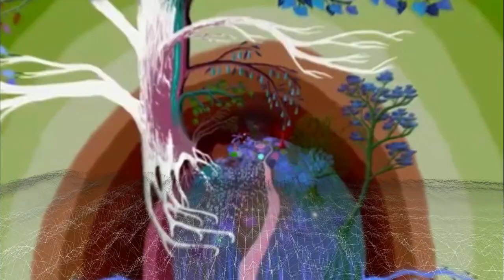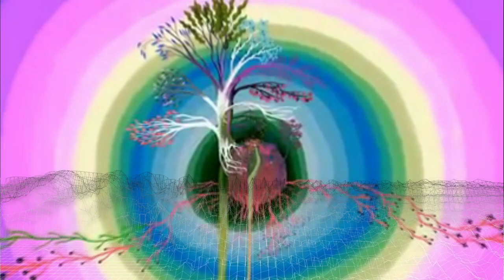How To Be - By DFM Official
Hola mundis de la musics, madre mia como me cuesta superarme siempre a mi anterior composición, hoy les presento How To Be

Credits:
Nikolaus Baumgarten (Video File Free For Use - In My Youtube Video)